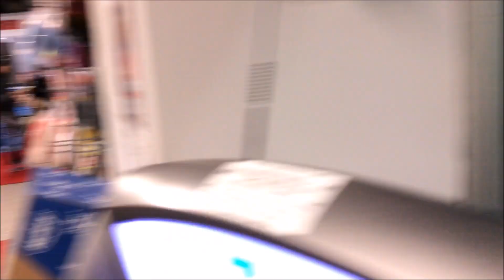WORLD FAMOUS FIRE BUFFING SQUAD 99 GETTING A WELL NEEDED BATH ON 12TH AVENUE IN HELL'S KITCHEN, NYC.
HERE YOU WILL SEE THE WORLD FAMOUS FIRE BUFFING SQUAD 99 GETTING A WELL NEEDED BATH ON 12TH AVENUE IN THE HELL'S KITCHEN AREA OF MANHATTAN IN NEW YORK CITY.